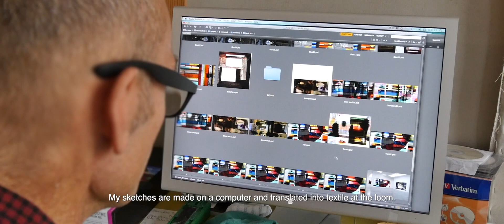Slow Art subtitled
The making of a tapestry. English Subtitles